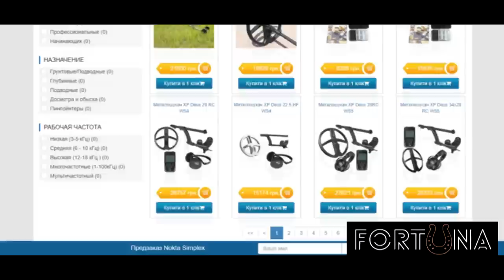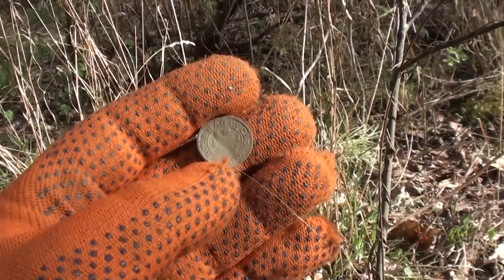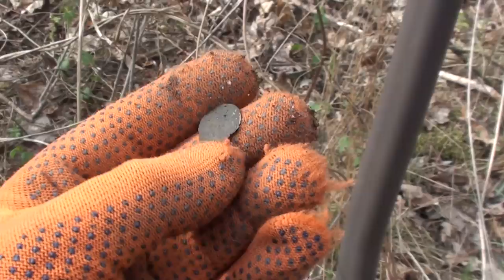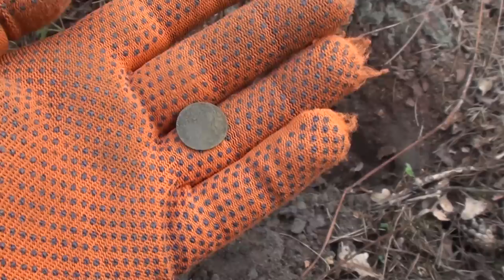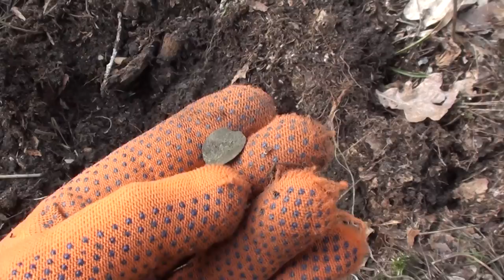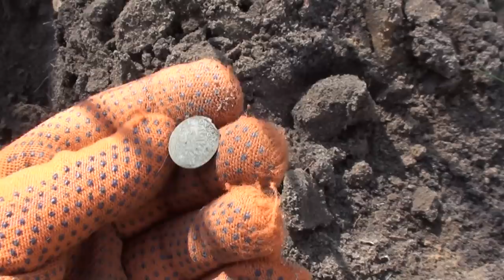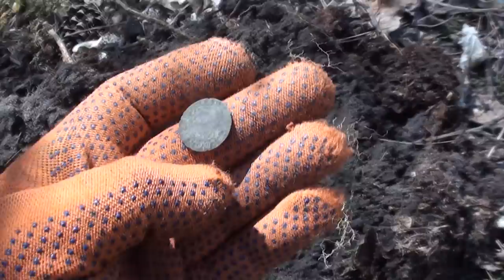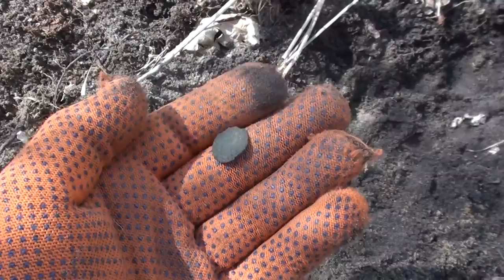Коп с блондинкой на выбитом месте. Средневековье. В поисках золота UA!